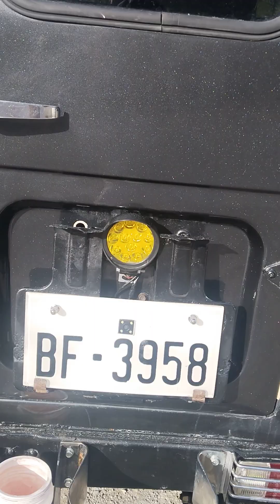fj40 compound polish start